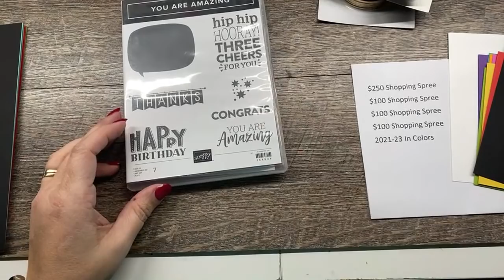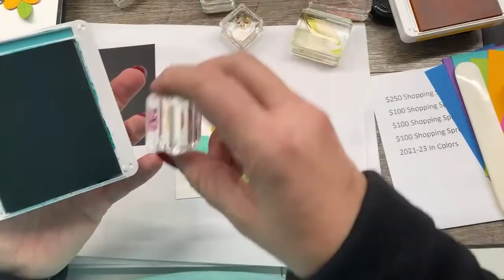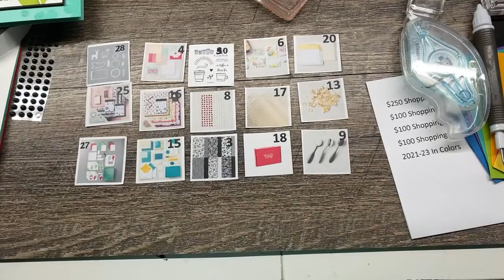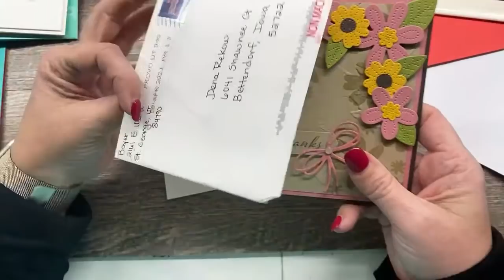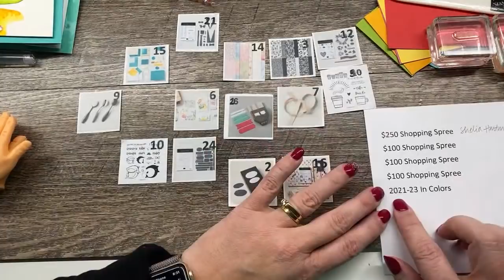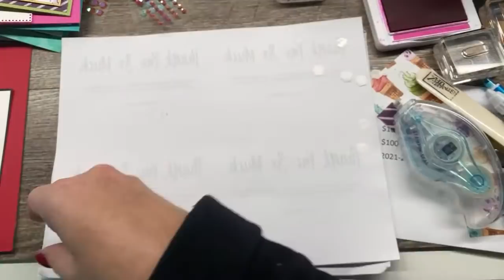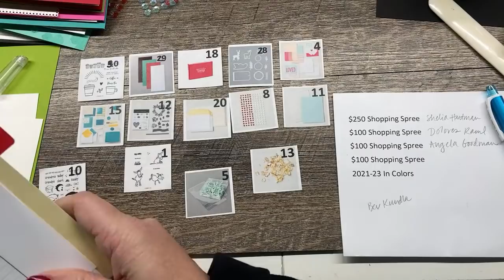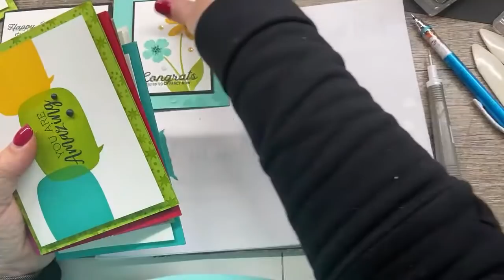April 2021 Stampin Game Night Workshop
Shop Now for the products I used (listed/linked below) Don't forget when you spend $50, you'll get the Flowering Cactus All Star Tutorial PDF for free and if you spend $100 you'll also get a FREE card kit (valid through 4/18/21)! YAY!

Join me for weekly YouTube Live Mondays at 4pm Central time: Links shared